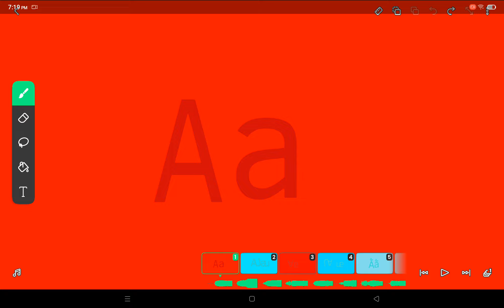Made this from my fans but not full version